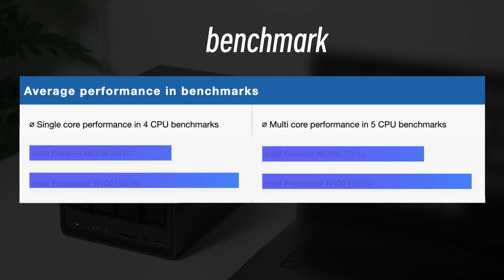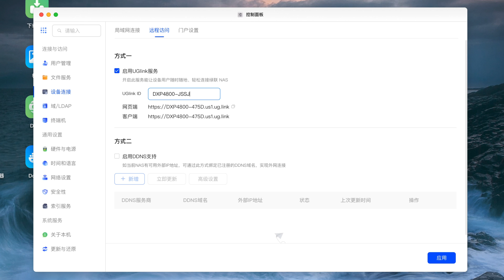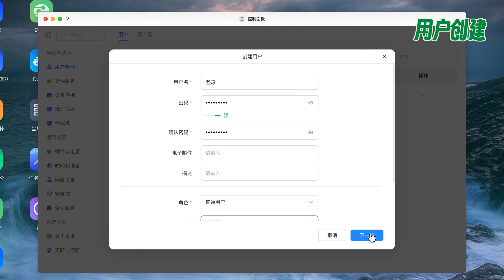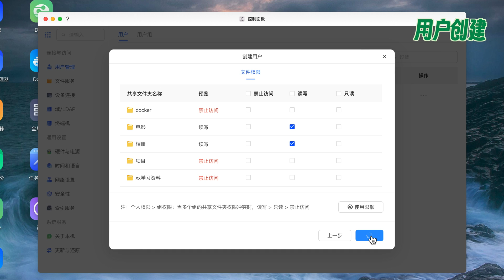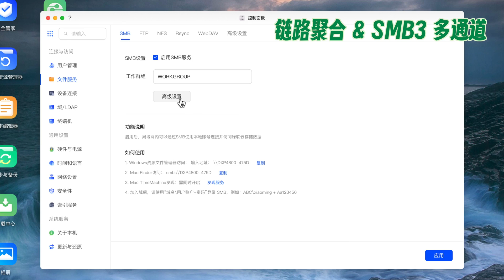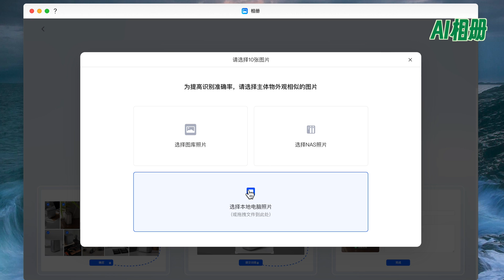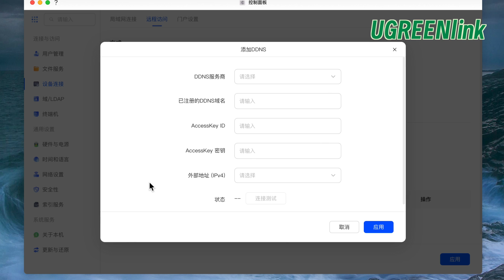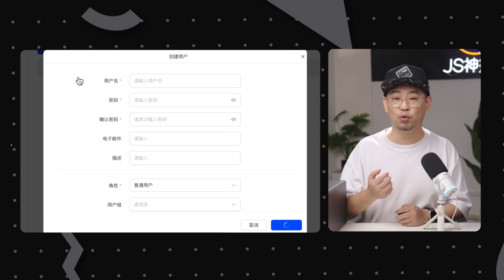易用性和專業性兼具的NAS/2024年全新綠聯NAS私有云DXP4800全方位上手評測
管理型交换机（金水小店）：
DOTX 5009N